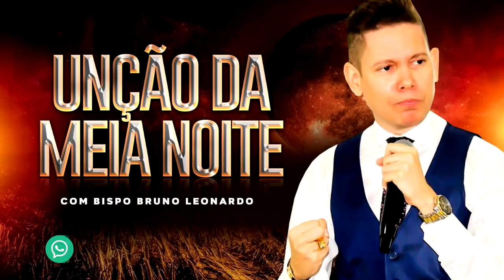ORAÇÃO DA MEIA-NOITE - 23 DE JUNHO